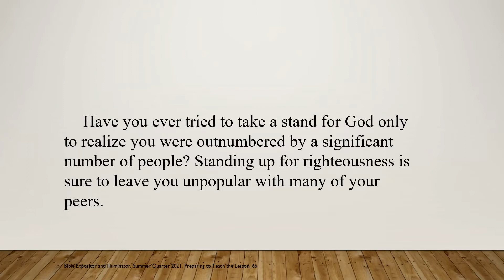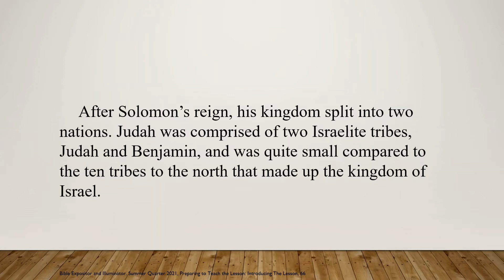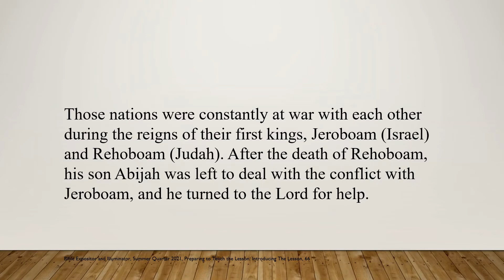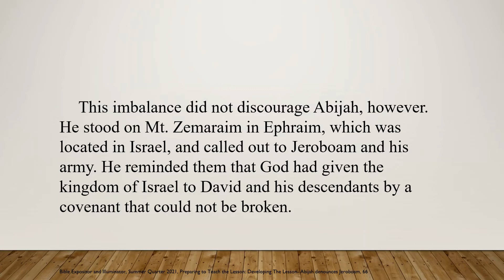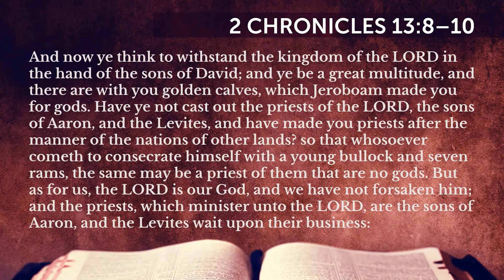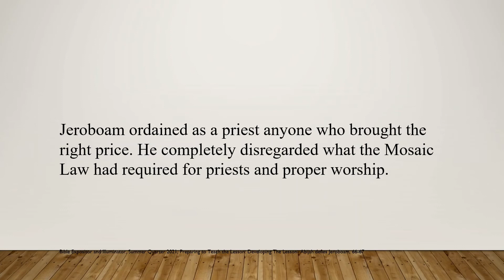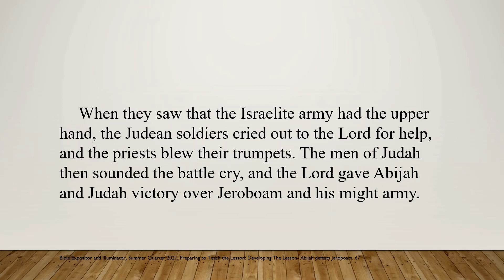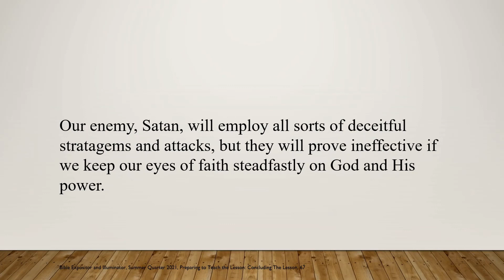7-4-21(SumQ): Sunday School Lesson 5 - "Abijah Challenges King Jeroboam" (II Chronicles 13:3-18)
July 4, 2021(Summer Quarter): Sunday School Lesson 5 - "Abijah Challenges King Jeroboam" (II Chronicles 13:3-18). "The overriding truth for this summer quarter is a simple one: the Christian life is not for the faint of heart. God calls His people to be people of courage. Simply trusting Him takes courage; we must step out of our safe havens of comfort and follow Him wherever He leads." (Bible Expositor and Illuminator, Summer Quarter 2021, Looking Ahead, p. 2).  This summer quarter, we discuss people of valor and their trust in God and witness God's mighty acts through His awesome power. In this fifth lesson we examine the faith and boldness of King Abijah and the people of Judah as they take a stand for God. We explore the history of the Southern and Northern kingdoms and the children of Israel and discuss the vitality of standing on God's word.  We observe that God will protect and take care of those who trust in Him. Hopefully you will gain an understanding that the power of God is not governed or contained by our human understanding or the finiteness of the laws of nature. It is our endeavor that the study of these summer quarter lessons help nurture our minds and spirits and mature us to experience healthier living. Come journey with us as we delve into the Word together.